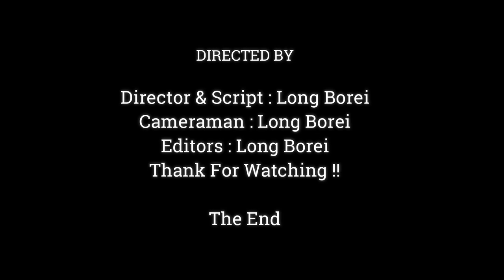OMG.!! POOR BABY MONKEY WHY BECOME TO LIKE THIS...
Dear all Value Visitor, This Videos We Want To Show You About ,OMG.!! POOR BABY MONKEY WHY BECOME TO LIKE THIS...